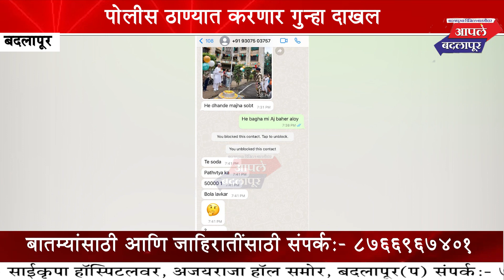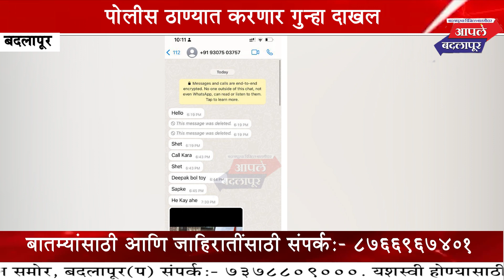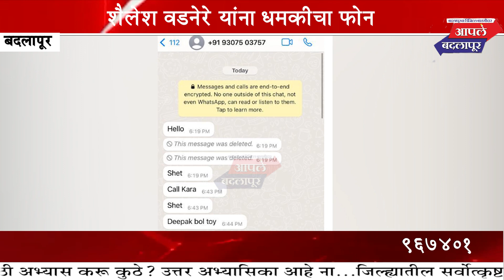राष्ट्रवादीचे शहराध्यक्ष शैलेश वडनेरे यांना धमकीचा फोन...